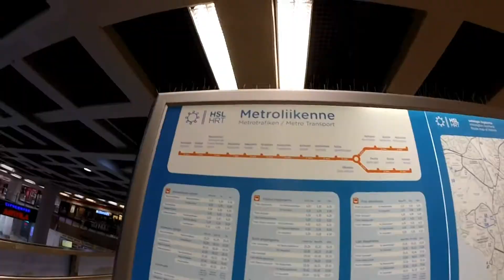Helsinki In Da Nutshell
YouTube tosiaan heittelee noita erivärisiä pisteitä koko ajan. Jos joku osaa selittää mistä ne tulee ja miten saan ne pois, olisin kiitollinen jos kertoisi sen minulle! C:

Kolmen aikaan yöllä editoitu video! :D Taas siis kooste, mutta tällä kertaa Helsinkin reissusta! Kertokaa kommenteissa mitä piditte ja heittäkää likee jos Helsinki on teiä mielestä juuri tälläinen! :D

Tosiaan! Laittakaa Instaan kuvia Tonnikone nii kuvanne saattaa päästä mun outroon!!!

Outron Musa: Gunnar Olsen - The End Is Near

Kik: VeeVee366